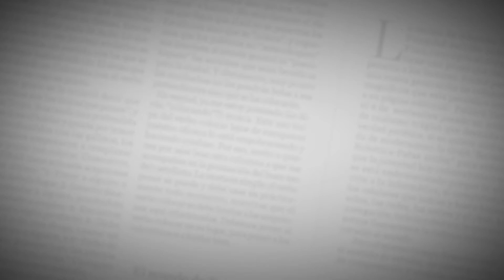El Editorial | Equidad generacional para los jóvenes | 12 de mayo de 2021